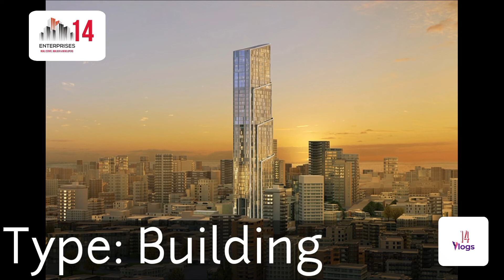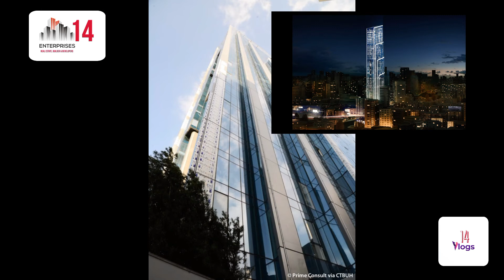Sama Beirut | Lebanon-Beirut | tallest building in lebanon | أطول مبنى في لبنان | 14 Vlogs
HEIGHT
195.2 m / 640 ft
FLOORS
52
Official Name
Sama Beirut

Type
Building

Status
Completed

Completion
2017

Country
Lebanon

City
Beirut

Address
Ashrafieh, Sodeco, Albert Naccache and Petro Trad Streets

Function
residential / office / retail

Structural Material
concrete

Energy Label
LEED